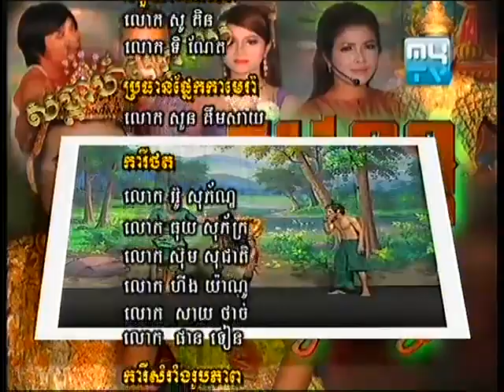MyTV Khmer Comedy- Sovan Dong Khchey on 07 April 2013 D Part (3)